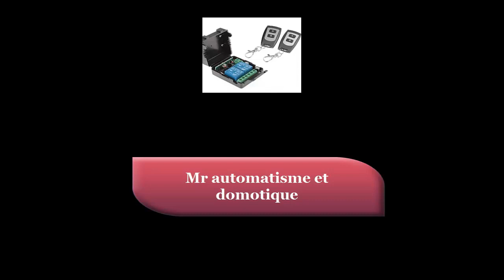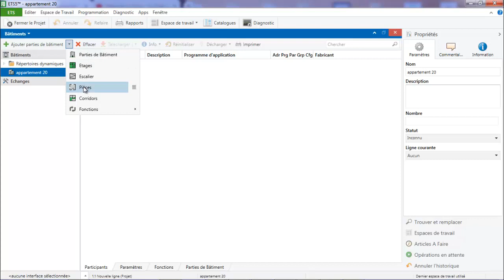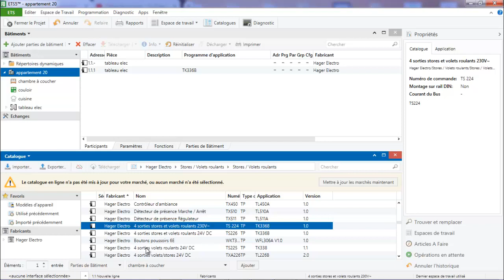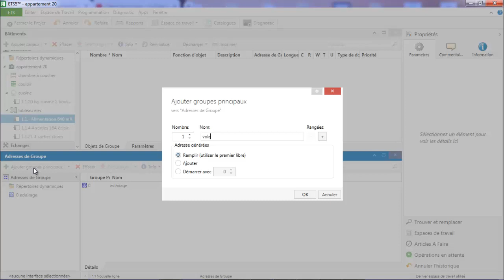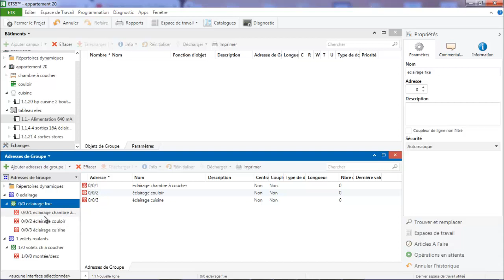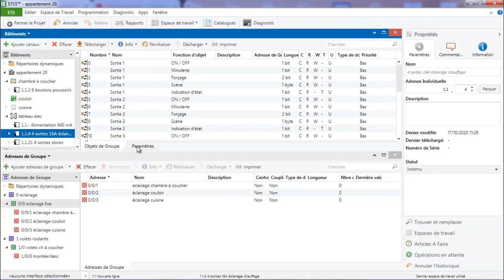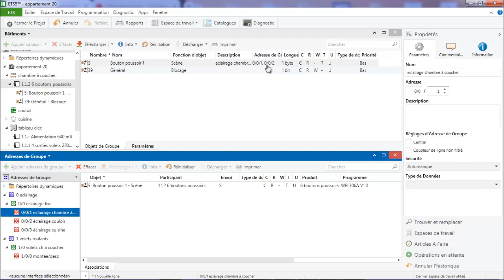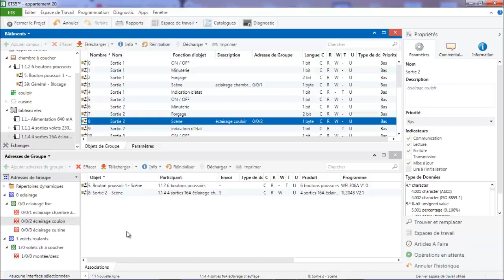Logiciel ETS 5 - CREATION D'UNE SCENE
Dans cette vidéo on va voir comment créer une scène avec le logiciel ETS 5 de KNX.
La scène en domotique ou en GTC permet d'actionner et d'activer plusieurs actions en même temp c à d plusiers sorties en même temps

ETS 5
logiciel knx
catalogue knx
catalogue hager

google chrome gratuit
bitdefender gratuit
dr fone gratuit
logiciel fiche de paie gratuit
odoo gratuit
autotune gratuit
spss logiciel
ms project gratuit
cyberghost gratuit